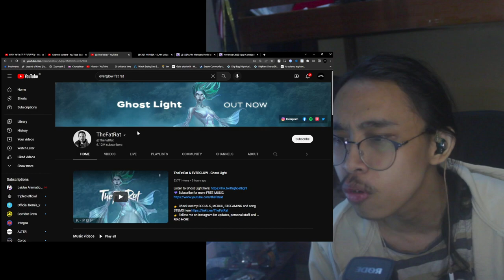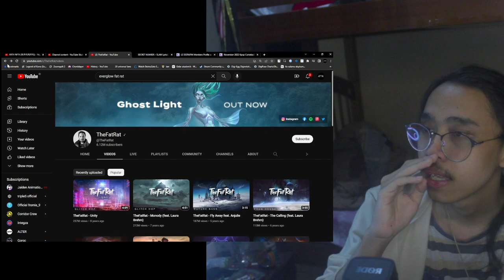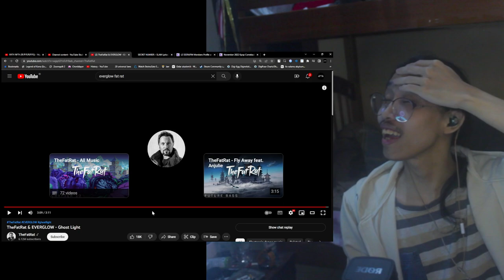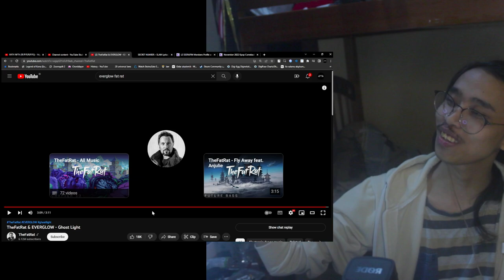berry nostalgic for me. TheFatRat & EVERGLOW - Ghost Light Genuine Reaction!